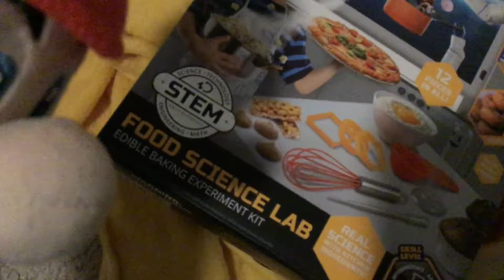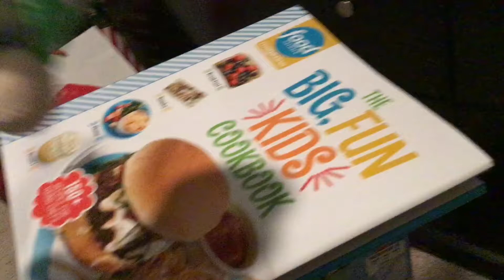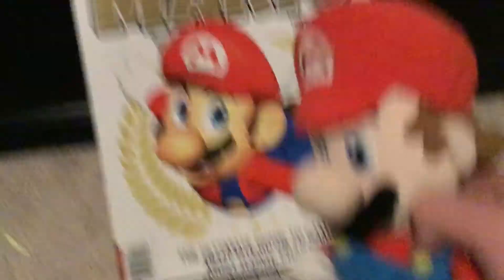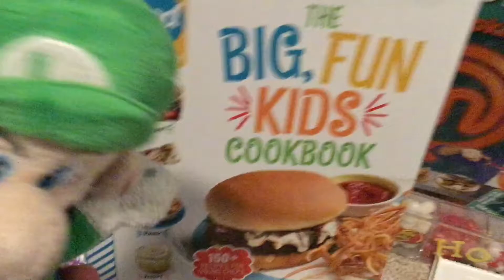The Christmas Brother Bash!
In this Christmas special Mario and Luigi will go head to head in an ultimate hide and seek present challenge! Who will win? Watch till the end to find out!